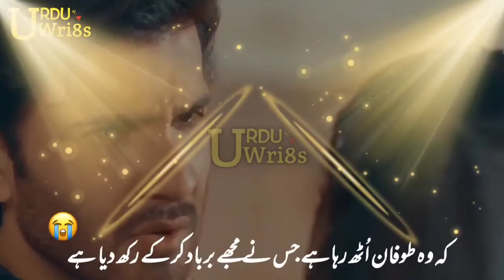New Sad Shayari Status 😭 | Khuda Aur Mohabbat Ep 22 Status | Sahibzada Waqar Shayari Status part 13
New Sad Shayari Status 😭 | Khuda Aur Mohabbat Ep 21 Status | Sahibzada Waqar Shayari Status

Khuda Aur Mohabbat - Season 3 - Ep 22 Teaser - Digitally Presented by Happilac Paints - 11 jun